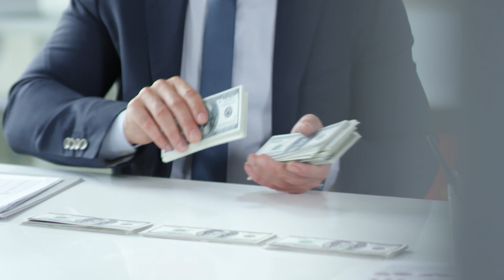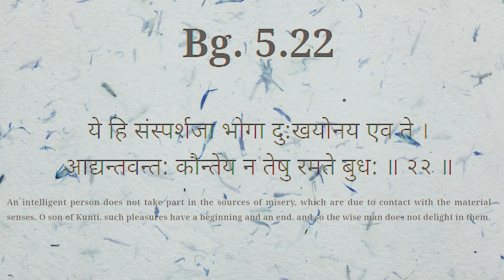Vedic Style of Parenting | ज़िद्दी बच्चों का क्या करें? Meenakshi Sharma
How to train your child the vedic way?

Meenakshi Sharma is a mother of a 10 year young kid, a teacher and a devotee of Lord Krishna. Out of her experience and her learnings from her Spiritual Master H.D.G. Srila Prabhupada and mentor H.G. Harimohan Das she brings us the best way to be a successful parent, because, training for parents before raising children is necessary.